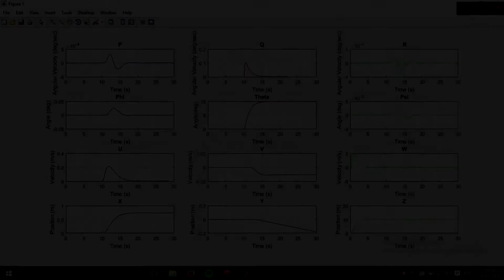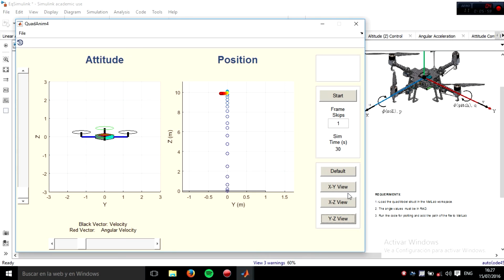Pitch Compensation using Tilting